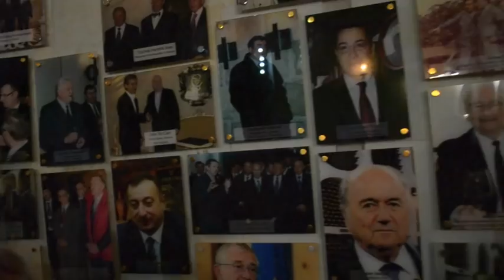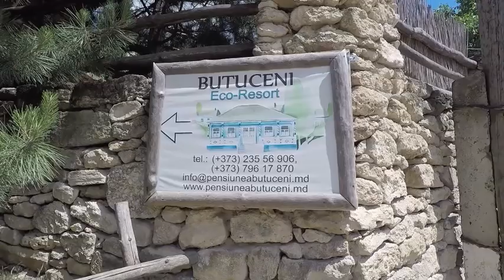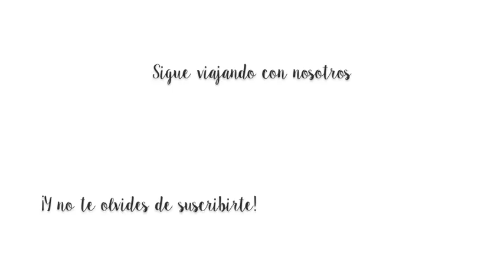Tres Españoles por el Mundo en Moldavia (parte 1): Cricova y Old Orhei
Aquí os dejo la primera parte de nuestro viaje de cuatro días a Moldavia, el país menos visitado del mundo. En esta primera parte visitamos las bodegas subterráneas más grandes del mundo y el poblado tradicional de Orhei Town.

Música
- 'Sugar', Robin Schulz
- 'Hey Sistah'
- '29 Flowing Air'
- 'Hora din Moldova', Nelly Ciobanu